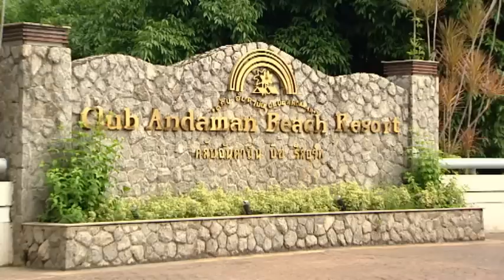Alina vill ha större läppar - Plastikturisterna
Missade du Plastikturisterna? Se alla avsnitt gratis på